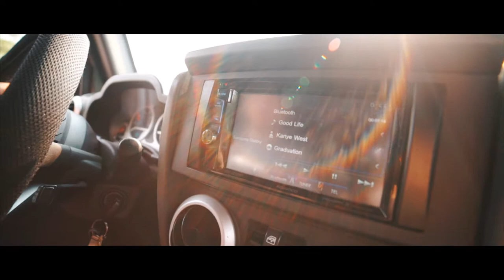VLOGGING IS HARD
My rant about vlogging.